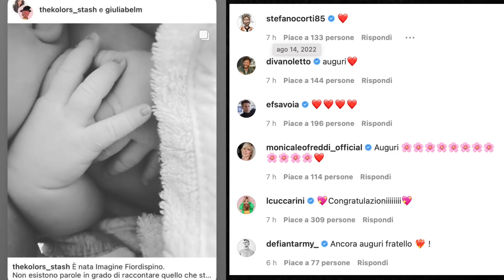Stash e Giulia genitori bis: Il nome della piccola è davvero particolare